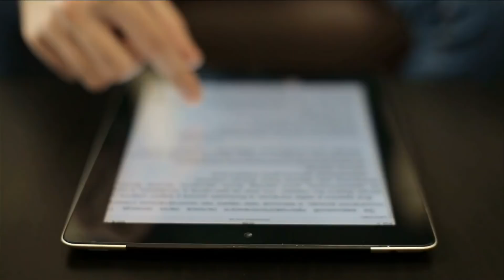Arrest made in series of burglaries during funerals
A man was arrested in a series of burglaries targeting people who were attending funerals, the Jacksonville Sheriff’s Office announced Thursday.